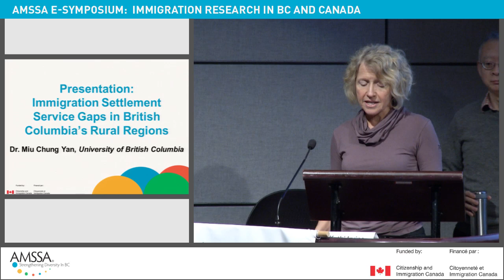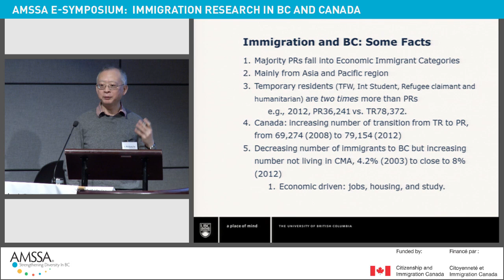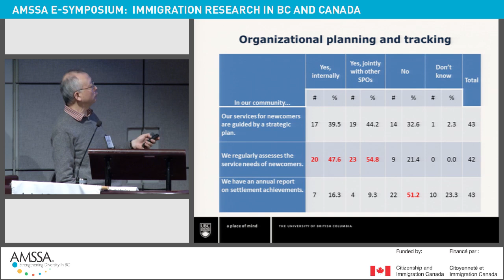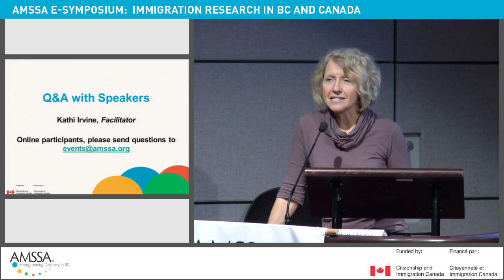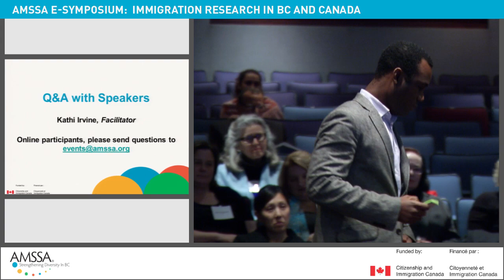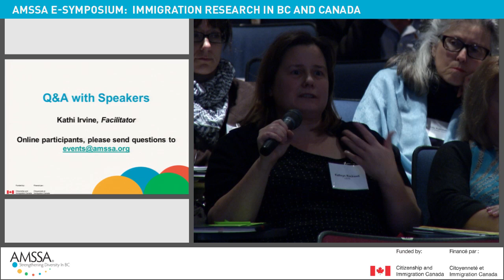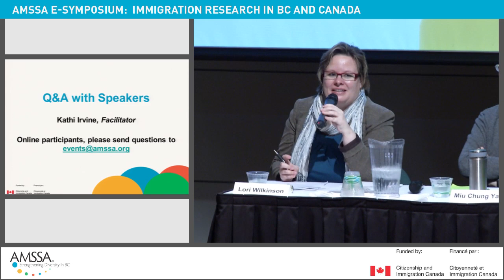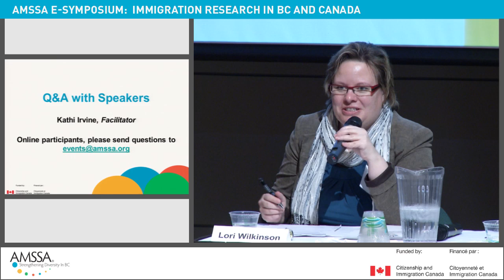E-Symposium: Immigrant Research in BC and Canada - Part 3 of 4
PART 3: Dr. Miu Chung Yan (University of British Columbia)

Presentation: Immigration Settlement Service Gaps in British Columbia’s Rural Regions

Recorded December 11, 2014 at SFU Harbour Centre.